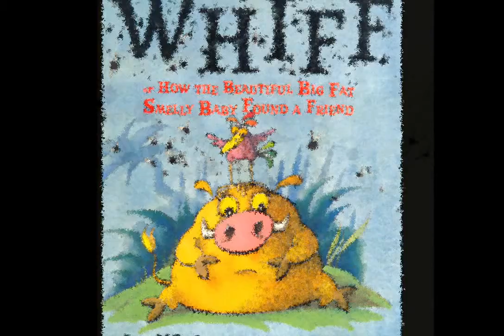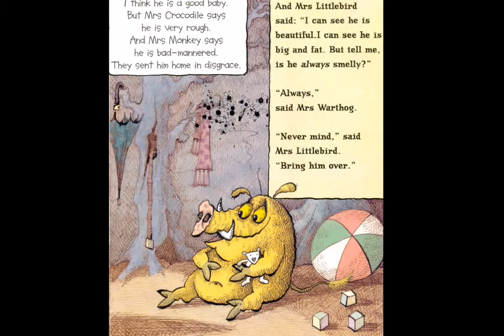Whiff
How the beautiful big fat smelly baby found a friend